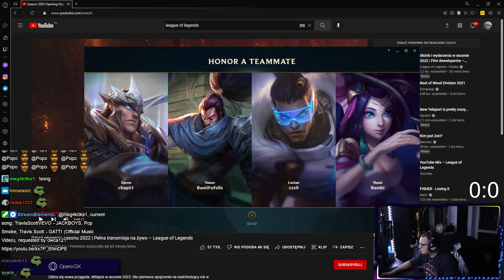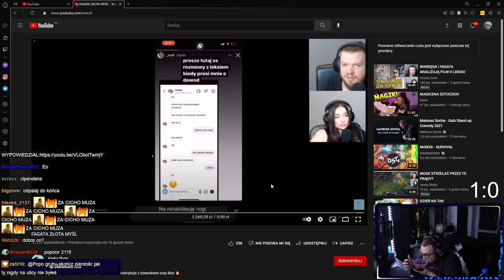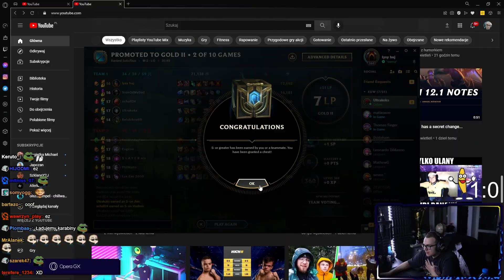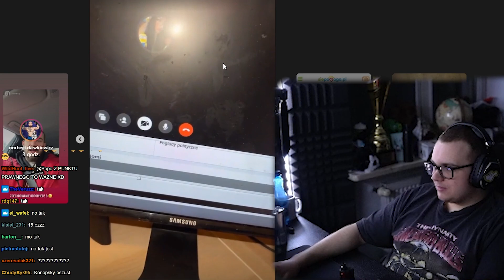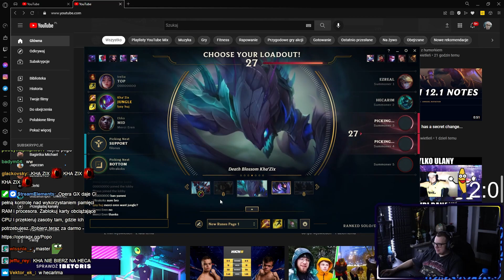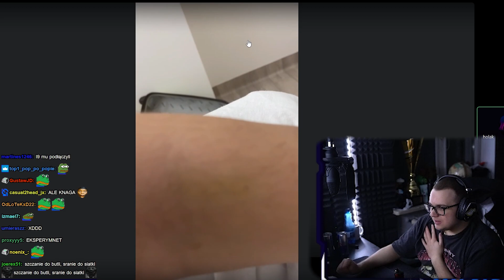POPO | JAKA PIERWSZA GRA TAKI CAŁ ROK - PLACEMENTY 1-5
TRZYMAJ SIE KUBUŚ